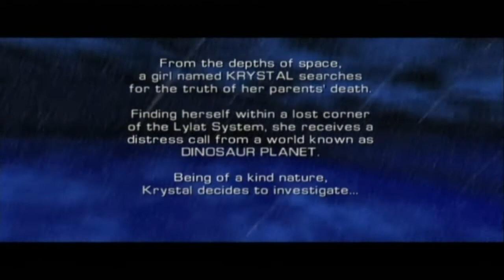Jon Plays Star Fox - Adventures - E01 : Univision. (HD / Let's Play)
And so it begins! I've wanted to LP this game since I started, and now is finally the time. :) Fox McCloud must save Dinosaur Planet without his usual firepower, relying on wits and strength to conquer his enemies. (720p)